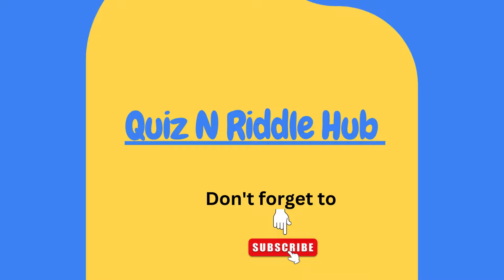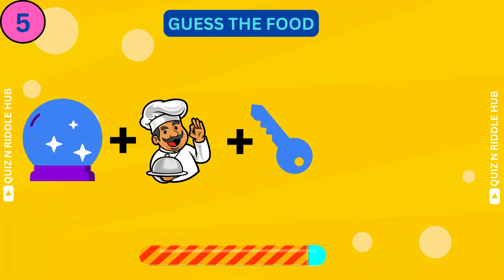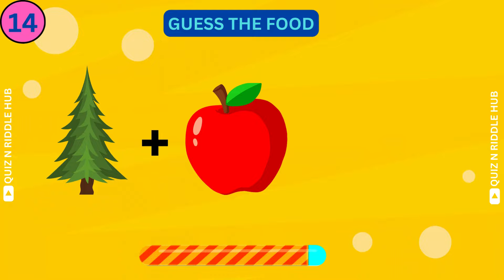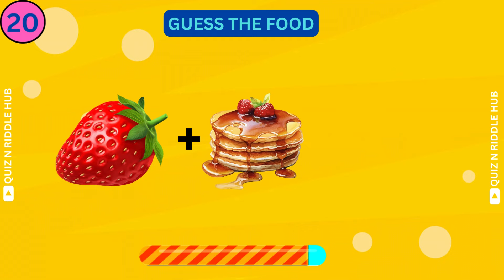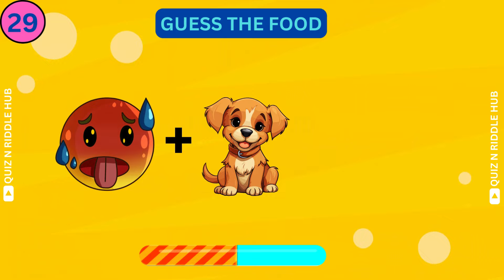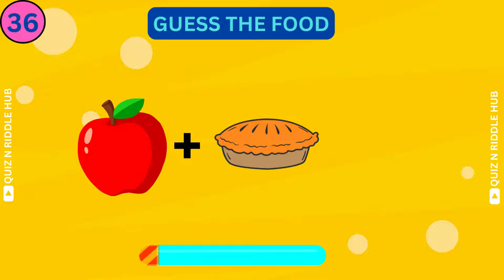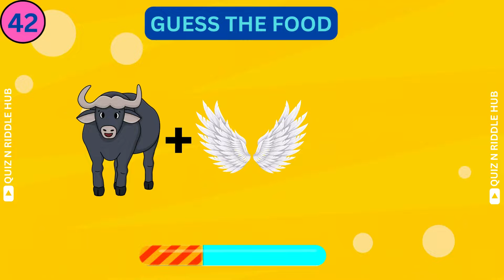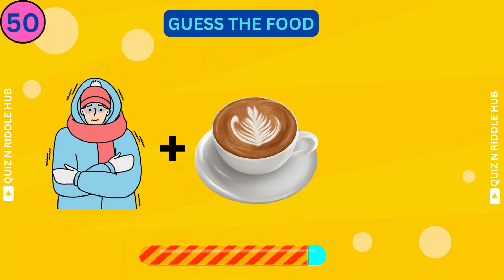Guess The Food By Emoji🍔🍓| Food and Drink by Emoji Quiz😋🍕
Can you Guess The Food by Emoji? This is a fun food and drink quiz you can play with your friends and family! Food game Emoji Challenge!👍

 So, do you have the ability to read emojis? Let's find out! This is an emoji challenge to find find out the names of the food✅||

We hope you enjoy playing Guess the food by the emojis!

guess the food by emoji quiz
guess the food by emoji triggered insaan
guess the food by emoji in hindi
guess the food by emoji let's have some fun